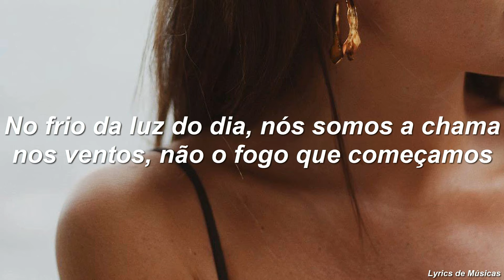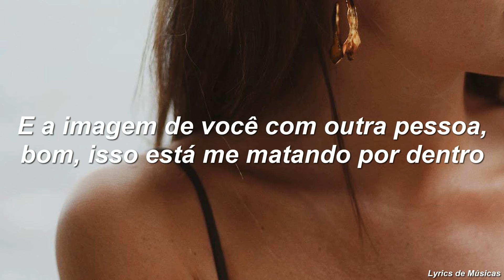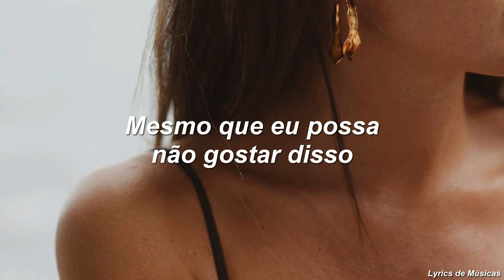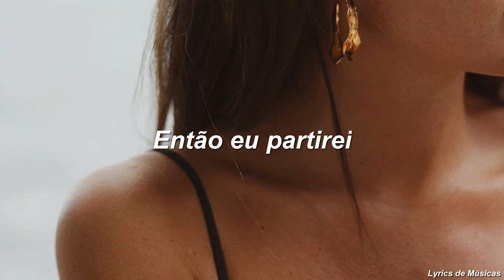Marshmello ft. Bastille - Happier (Tradução)